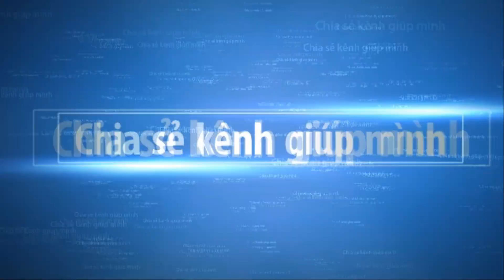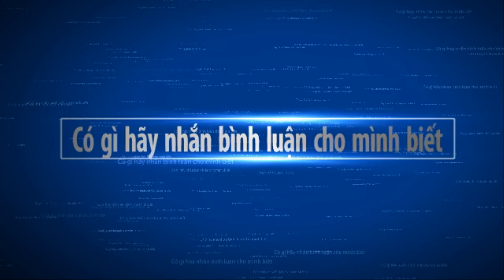Dụng cụ chiết cây bonsai tự chế nhưng cực kì hiệu quả 0 đồng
vtv bonsai thieu hau provides you with the most beautiful pictures about bonsai, bonsai care and bonsai exhibition images from around the world.